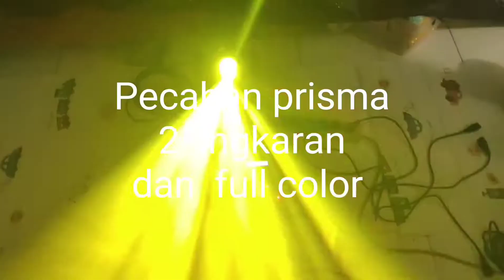Mini moving head beam 100W dengan Prisma dua rotasi lingkaran dan 7 efeks warna